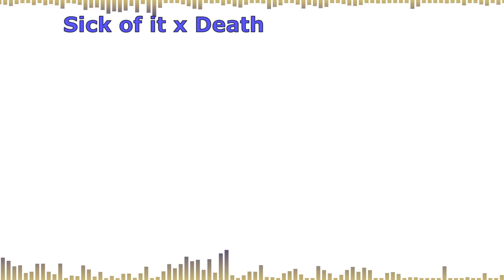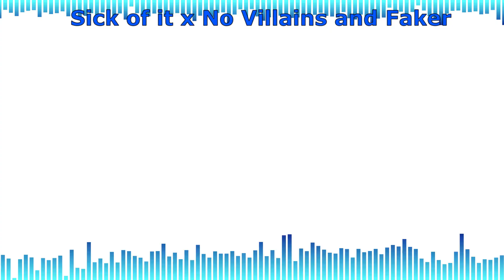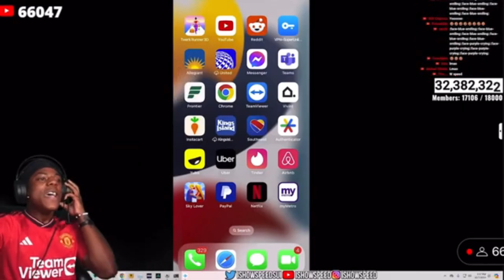FNF MEGA MASHUP - Thick of it FNF / Sick of it x More - Sick of it x 14 Songs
Edits by Nodex

They know me where it snows, I skied in and they froze
I don't know no nothin' 'bout no ice, I'm just cold
Forty somethin' milli' subs or so, I've been told
I'm in my prime and this ain't even final form
They knocked me down, but still, my feet, they find the floor
I went from living rooms straight out to sold-out tours
Life's a fight, but trust, I'm ready for the war
Woah-oh-oh
This is how the story goes
Woah-oh-oh
From the screen to the ring, to the pen, to the king
Where's my crown? That's my bling
Always drama when I ring
See, I believe that if I see it in my heart
Smash through the ceiling 'cause I'm reachin' for the stars
Woah-oh-oh
Woah-oh-oh
They know me where it snows, I skied in and they froze (woo)
Highway to heaven, I'm just cruisin' by my lone'
They cast me out, left me for dead, them people cold
My faith in God, mind in the sun, I'm 'bout to sow (yeah)
My life is hard, I took the wheel, I cracked the code (yeah-yeah, woah-oh-oh)
Ain't nobody gon' save you, man, this life will break you (yeah, woah-oh-oh)
In the thick of it, this is how the story goes
I'm in the thick of it, everybody knows (everybody knows)
They know me where it snows, I skied in and they froze (yeah)
Forty somethin' milli' subs or so, I've been told (ooh-ooh)
This is how the story goes (nah, nah)
Woah-oh-oh